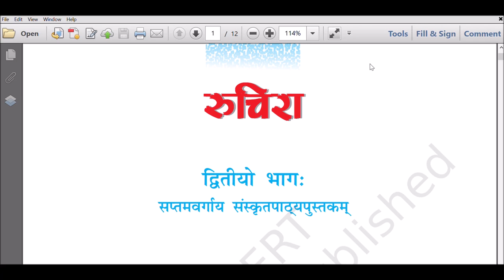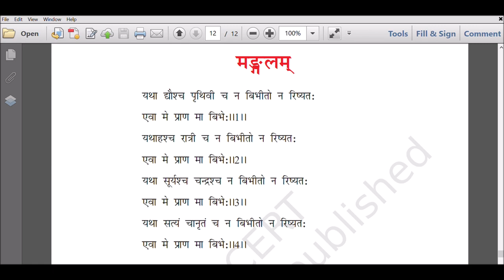NCERT- Class VII- Sanskrit - Ruchira - Mangalam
Sanskrit Audio Book - NCERT - Ruchira - for Class VII - Mangalam